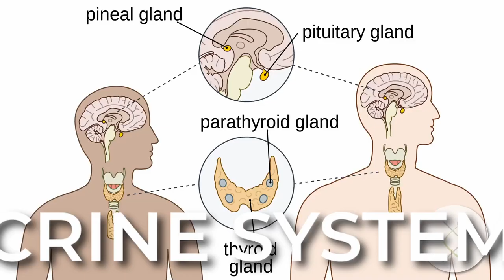#386 Which supplements are good for depression? | Natural Health Podcast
📰 Would you like Specials, Bonuses and Discounts on your health?

Double Tap if you want a faster, safer and more effective antidepressant.

Did you know that Depression has been estimated to be the first global burden of disease by 2028!

Now that is scary!
So let’s do something about it, start of by listening to this podcast episode #386 Depressed? Take this Supplement

In today’s episode on 🎙The Natural Health Podcast🎙 I discuss

😟 (00:00) Introduction
😟 (01:15) Depression - The Gut Brain Axis
😟 (06:40) The antidepressant supplement
😟 (11:40) 3 tips to overcome depression

If you have ever wondered how to overcome depression without the need of pharmaceuticals  then this is THE podcast episode for you !

After listening to episode #386 on 🎙The Natural Health Podcast🎙 you will know exactly what supplement I am talking about to help reduce your depression.

💡SHARE this episode to help others!

✅Thank you for joining us at 🎙The Natural Health Podcast🎙 and remember the missing link between failure and success is your HEALTH!

🎙️Want to be featured on The Natural Health Podcast

Listen on

It is not intended to provide medical advice or take the place of medical advice or any current treatment you are undertaking. It is advised that you consult your doctor or health professional in relation to any health concerns you may have. Mihaela Raguz does not take responsibility for any health consequences which occur from a person viewing or reading this content. Please note if you are taking prescription do not stop your medication or start any new protocol including but not limited to supplements, diet, lifestyle changes without consulting your doctor or health professional.